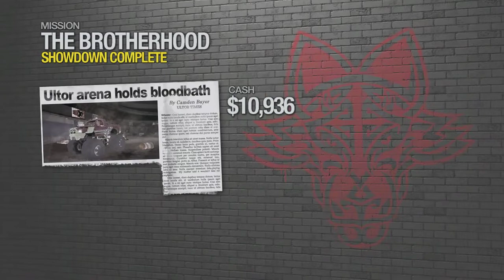FACE OFF (SAINTS ROW 2 GAMEPLAY)